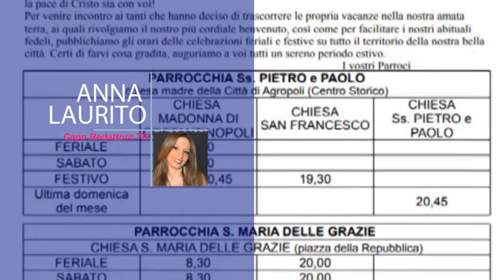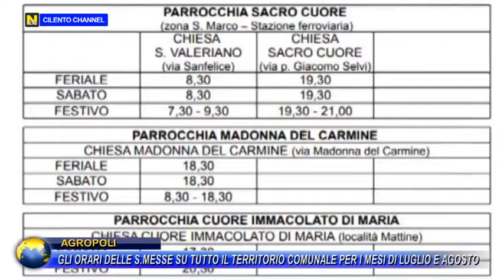AGROPOLI, GLI ORARI DELLE S. MESSE SU TUTTO IL TERRITORIO COMUNALE PER I MESI DI LUGLIO E AGOSTO